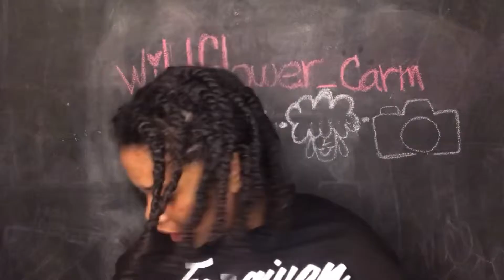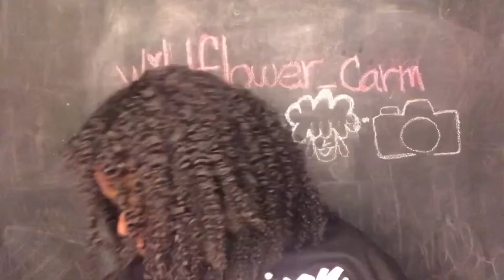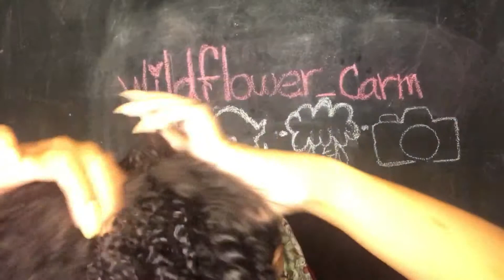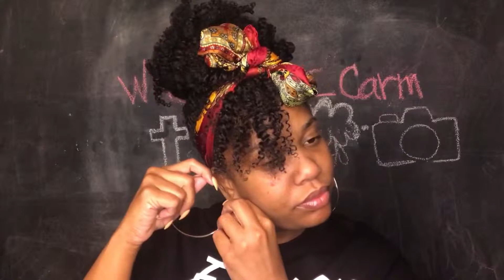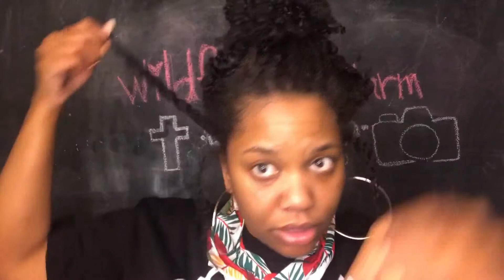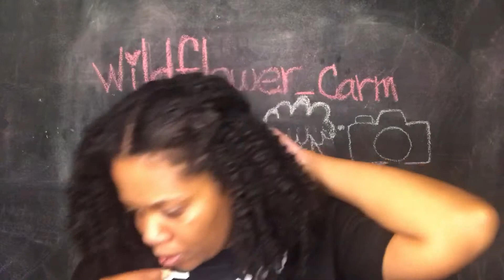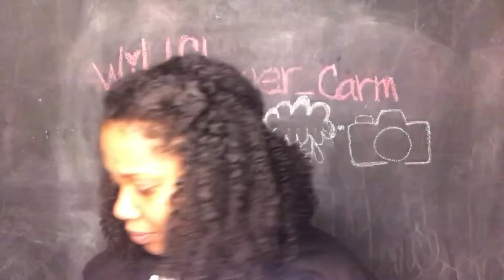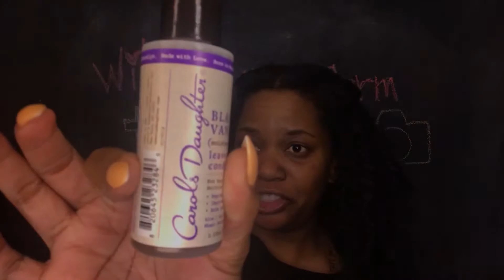Beach Vacation hairstyles- Natural hair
Hey guys, I'm back! Last month was a bit hectic, but here is a video i did before heading to MIAMI for my birthday! Simple beach hairstyles, sorry its bot the best video it was very late, haha! Enjoy!